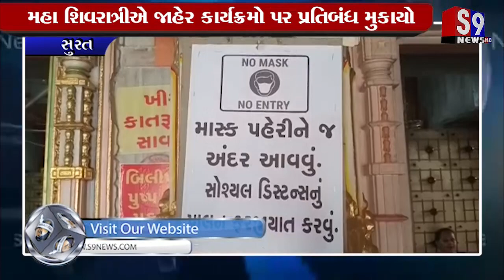સુરત : મહા શિવરાત્રીએ જાહેર કાર્યક્રમો પર પ્રતિબંધ મુકાયો